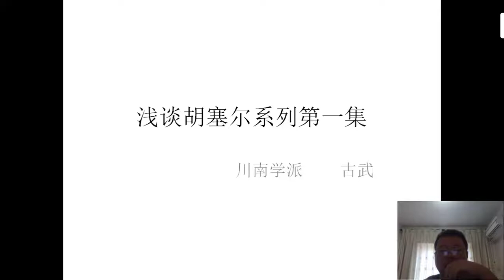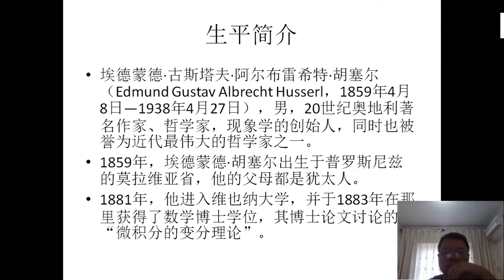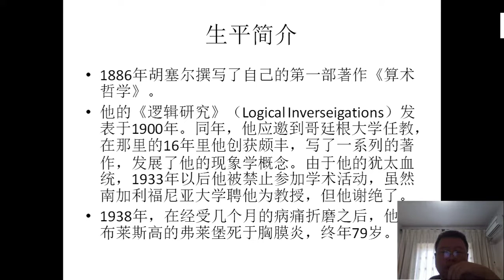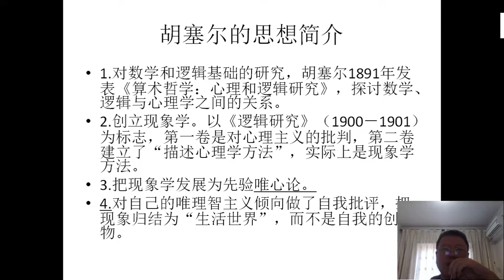浅谈胡塞尔系列第一集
胡塞尔哲学系列第一集，川南学派古武，愿和各位朋友，学者交流哲学，科学，艺术，体育。有高校想要招聘哲学教授的，可以联系我。